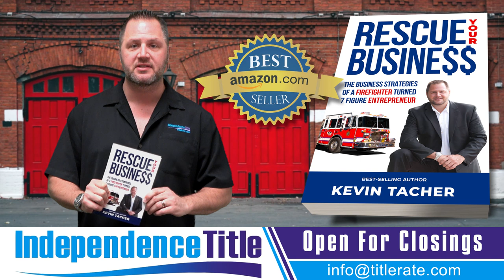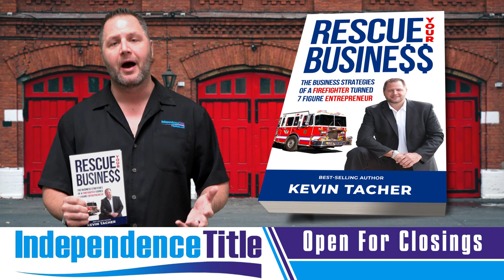Chapter One: Is Industry Networking Really Beneficial?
Unlock the secrets of industry networking in Chapter One! Discover the power of building professional connections and how it can supercharge your career. From insider tips to real-world success stories, learn why networking is a must-have skill for any aspiring professional. Don't miss out to have a successful journey in Networking.